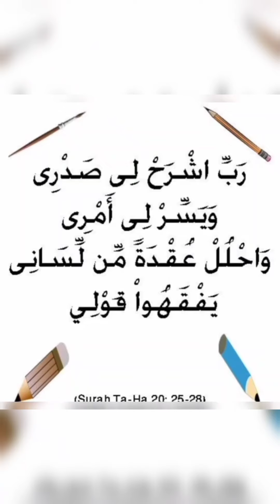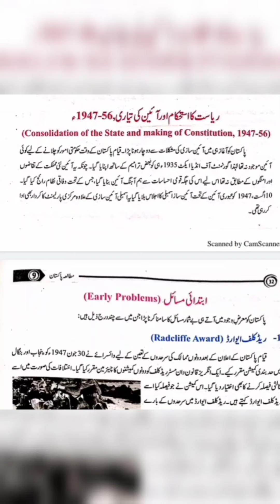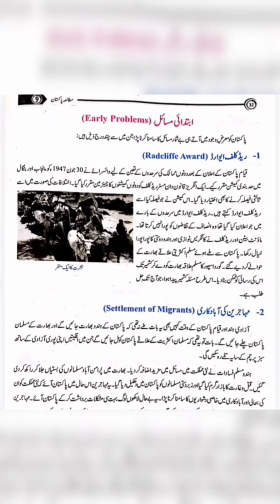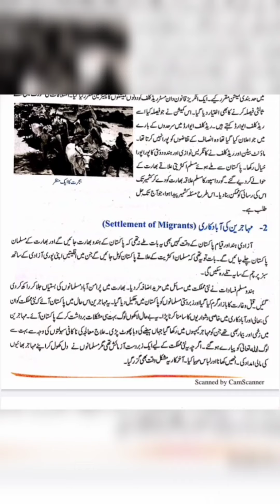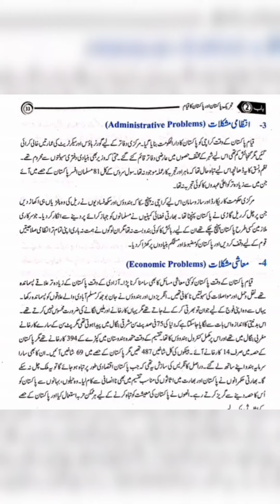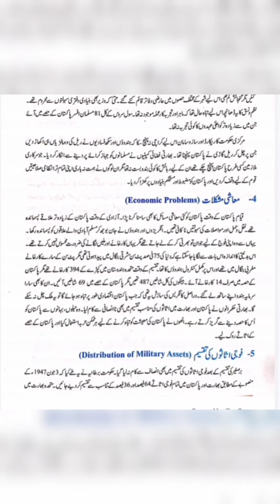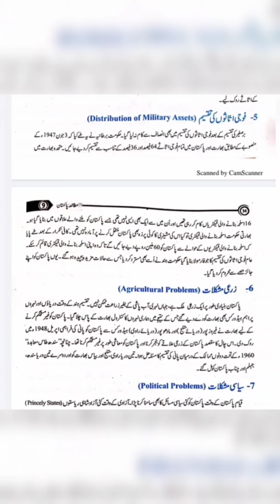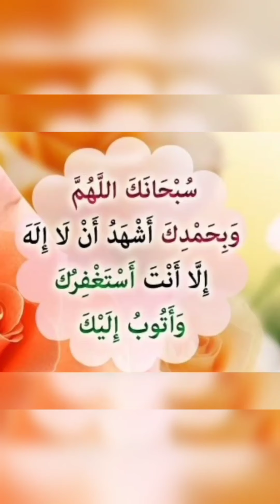Cl 9 Pak.studies VL 6 (1st Term 28/4/21)